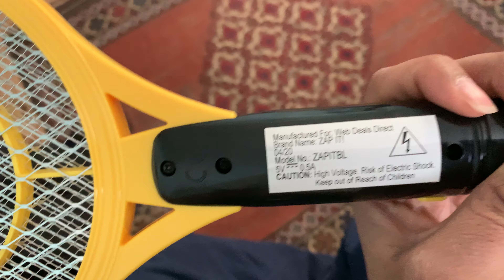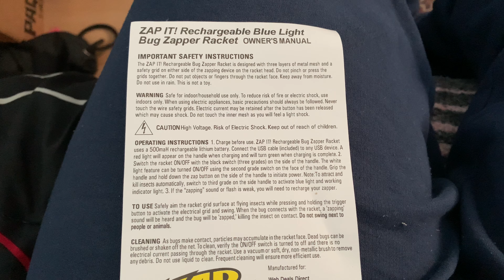I Got My Amazon Coronavirus Toy Ball ⚽️ And My Zap ⚡️ It Bug Zapper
I Brought My Amazon Coronavirus Toy Ball ⚽️ And My Zap ⚡️ It Bug 🕷 Zapper From Amazon And I Record This on February 17 2021 And I Love ❤️ My Coronavirus Toy Balls 🏀 And My Zap ⚡️ It Bug 🕷 Zapper